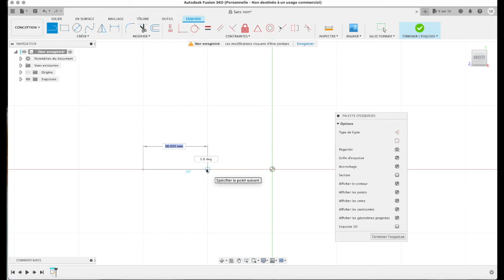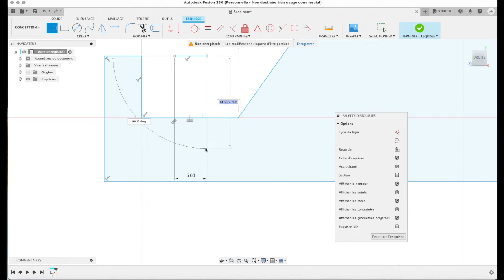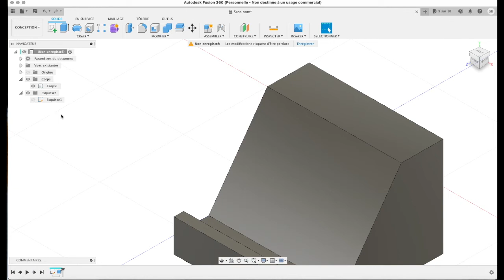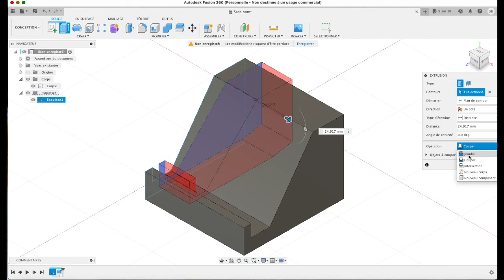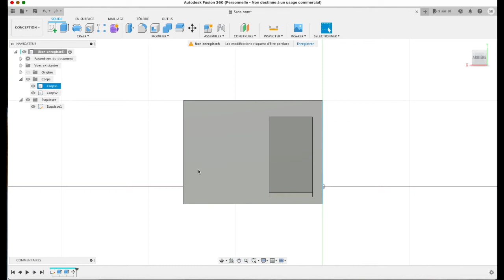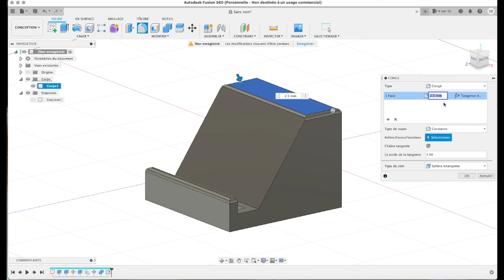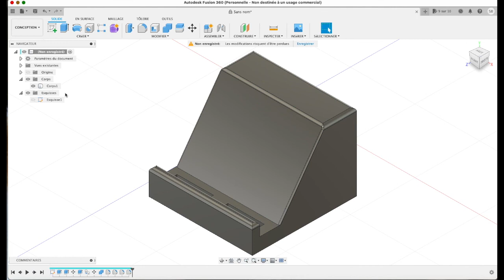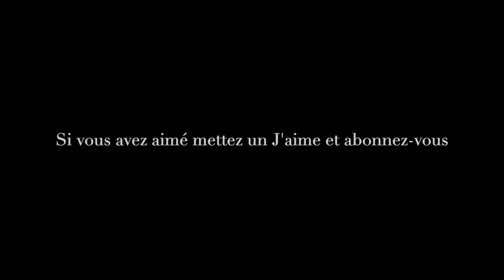Support smartphone amplifié création MD10 (moins de 10 minutes) sous FUSION 360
Création : Support smartphone amplifié création MD10 (moins de 10 minutes) sous FUSION 360

Filament :TECBEARS  PLA Black